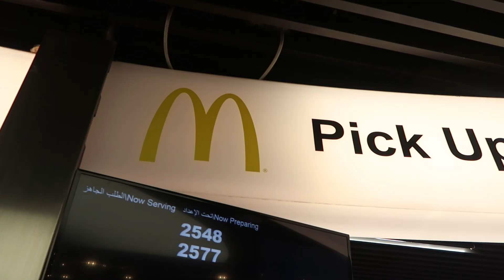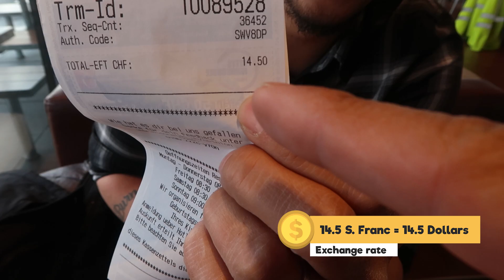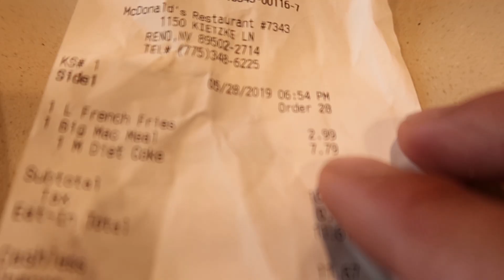McDonalds eating in FIVE COUNTRIES - SWISS IS EXPENSIVE!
UPDATE: Once again I am back on YouTube. I sold my computer and I came back broke from traveling and now I have recovered to put together the videos from my travels.

But now that we have that settle, I have traveled to different countries to try the McDonalds to see which country was the best and which one was the worst! And even to the most expensive to the cheapest McDonalds Meal. The five countries are Jordan, Switzerland, Czech Replublic, Mexico, and USA.
Come join me and see which one will be the best tasting burger to the most expensive one..